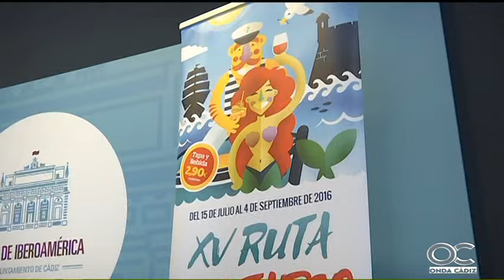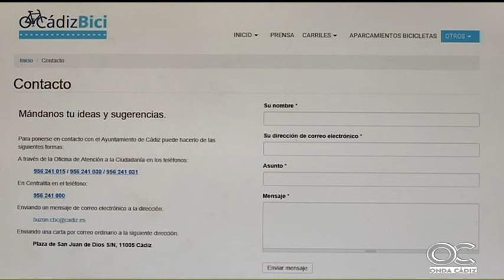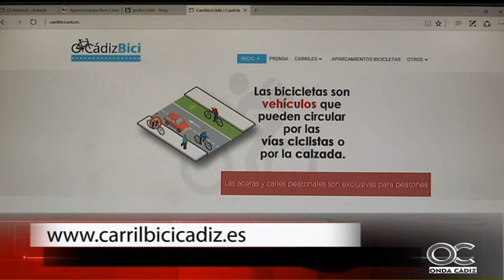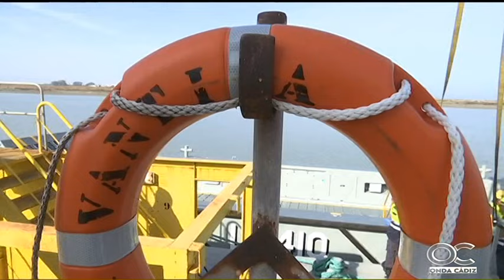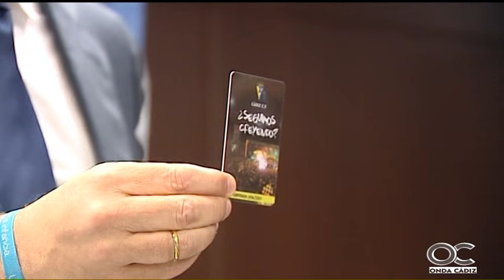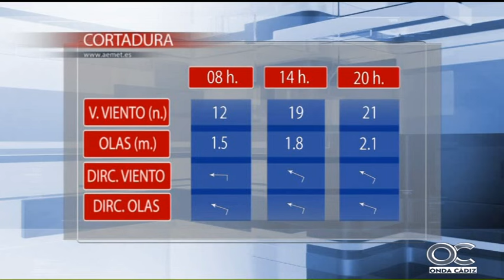NOTICIAS O CÁDIZ 14 07 16